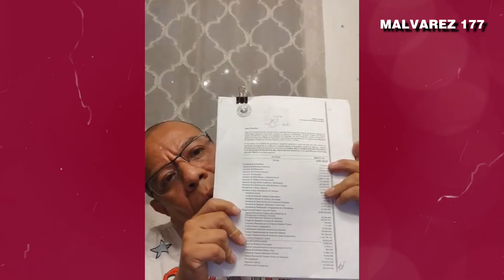ALDO DÁVILA EXPLICA LO QUE ESTA PASANDO REALMENTE EN GUATEMALA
Nuestro Objetivo🏁
 OBJETIVO
100.000✅
200.000✅
300.000✅
400.000✅
500.000✅
600.000✅
700.000✅
800.000✅
900.000✅